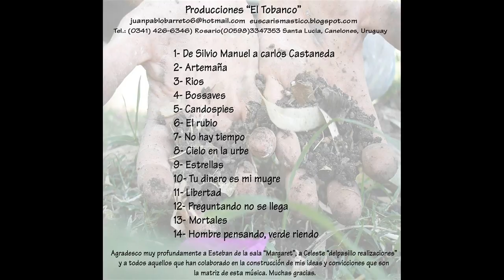Juan Barreto - (13) Mortales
Juan Barreto - Fundamentable